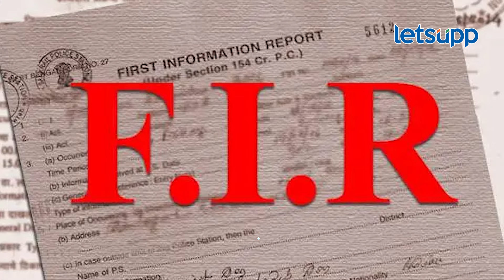अभिषेक घोसाळकरांची 'मॉरिस'च्या कार्यक्रमातली उपस्थिती अखेरची ठरली...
माजी नगरसेवक अभिषेक घोसाळकर यांची मॉरिसच्या कार्यक्रमाला लावलेली उपस्थिती अखेरची ठरली आहे. कार्यक्रमानंतर फेसबुक लाईव्ह ते करुणा रुग्णालयात मृत्यू.. घटनेचं A To Z वर्णन पाहा व्हिडिओमध्ये...